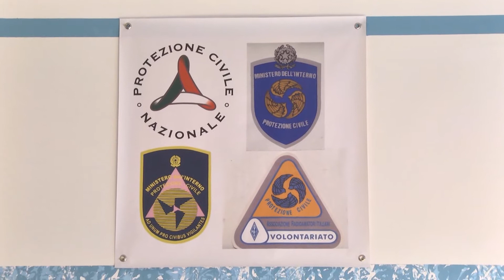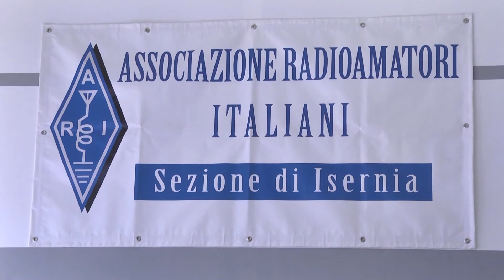Isernia - Intervista a Giuliano Di Salvo Presidente Radioamatori Prov.